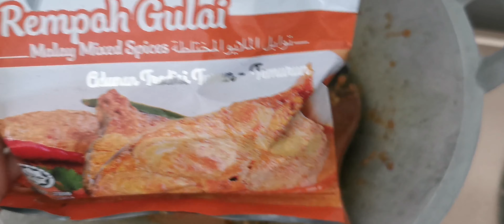Gulai Ikan Bawal Selera Pantai Timur memang menyelerakan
Mudah dan Enak